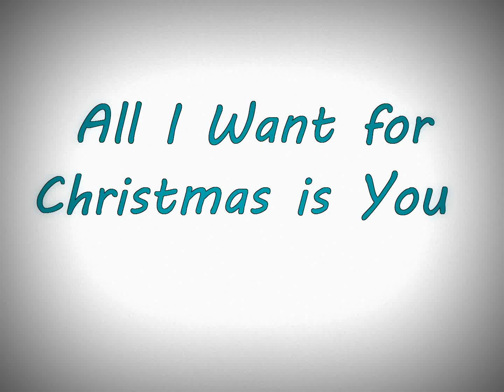Mariah Carey - All I Want for Christmas is You (Flute and Piano Cover)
This is our flute and piano cover of all I want for christmas is you.

Flute: Muramatsu GX (David Williams Headjoint)
Recording microphone: Rode NT1A
Camera: iPhone